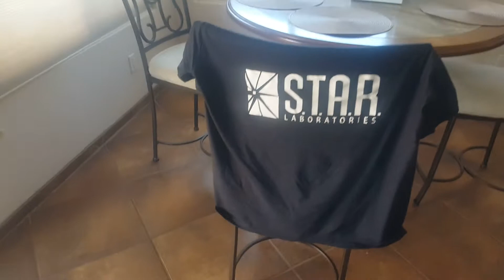DCUO STAR LABS T SHIRT RETURN TO DC UNIVERSE ?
I got a star labs t shirt. Been watching the flash too much lately haha had to buy one. I called sony and they said they cant recover my psn information so I do not know if il jump back onto dc universe